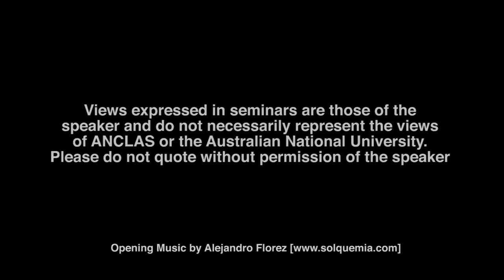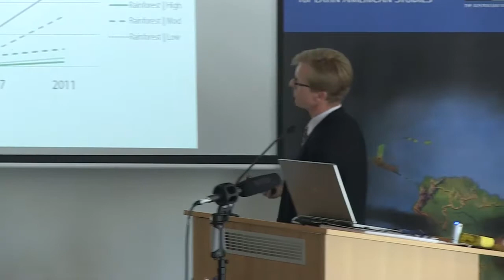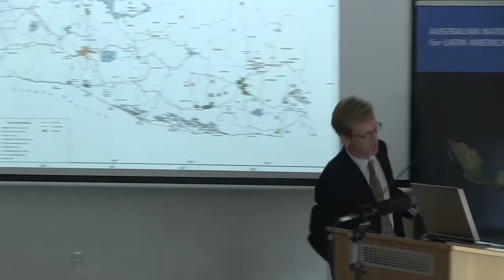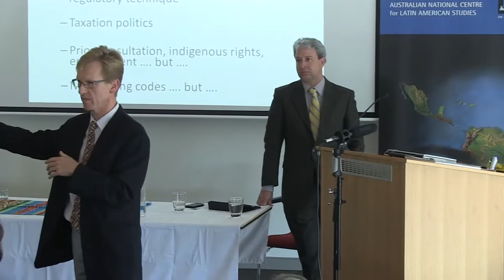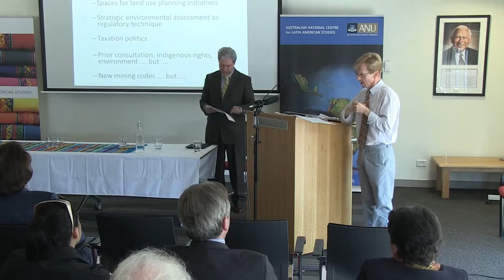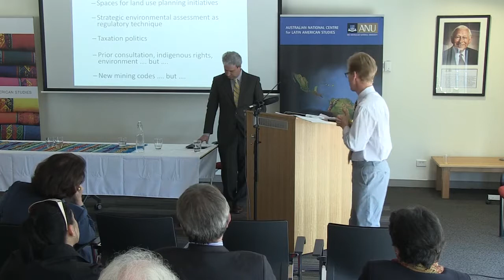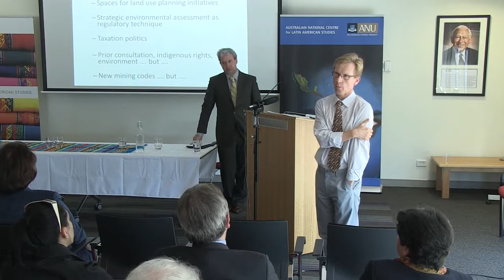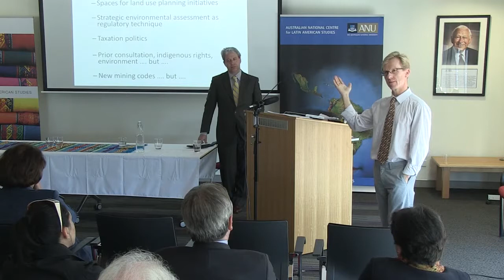Resource governance in Latin America - Anthony Bebbington [Shifting Sands Conference 2013]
[PUBLIC LECTURE 2013]  ANCLAS Conference 2013 - Latin America and the Resources Boom

For more than a decade, many Latin American countries have benefited from the booming prices of oil, gas and minerals. Extractive industries - for good or ill - have had a profound impact on politics, society and environment in the region. This conference evaluates the resources boom in Latin America, its potential and its problems.

Anthony Bebbington - Clark University, USA

Anthony Bebbington is Director of the Graduate School of Geography and Higgins Professor of Environment and Society at Clark University, Professorial Research Fellow in the School of Environment and Development, University of Manchester, UK and Research Associate of the Centro Peruano de Estudios Sociales, Peru. He is a member of the US National Academy of Sciences, and has held fellowships at the Center for Advanced Studies in the Behavioral Sciences, Stanford, the Iberoamerican Institute/Free University in Berlin and the UN Food and Agricultural Organization in Chile and a Distinguished Visiting Professorship at the University of Queensland Centre for Social Responsibility in Mining. His recent work addresses extractive industries, social movements, state formation, territorial dynamics and livelihoods; earlier research focused on NGOs, peasant organizations and rural development. He recently chaired an expert panel to the Ministers of Environment and Economy in El Salvador, for a Strategic Environmental Assessment of El Salvador’s Mining Sector. He has served as a LASA track chair on three occasions, is on the Editorial Board of the Proceedings of the National Economy of Sciences, and is Associate Editor of World Development. His most recent books include: Subterranean Struggles: New Dynamics of Mining, Oil and Gas in Latin America (University of Texas Press, 2013, ed. with J. Bury); Social Conflict, Economic Development and Extractive Industries: Evidence from Latin America (Routledge, 2012, ed.); Industrias Extractivas, Conflicto Social y Dinámicas Institucionales en la Región Andina (IEP/CEPES/GC, 2013); Movimientos Sociales y la Política de la Pobreza en el Perú (IEP/CEPES, with M. Scurrah and C. Bielich) and Minería, Movimientos Sociales y Respuestas Campesinas: Una Ecología Política de Transformaciones Territoriales ((IEP/CEPES, ed.).